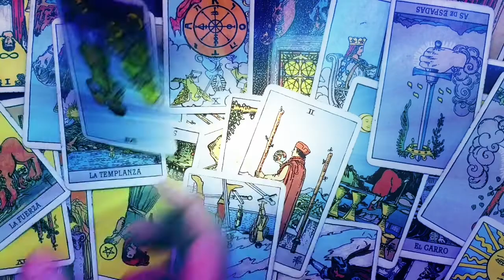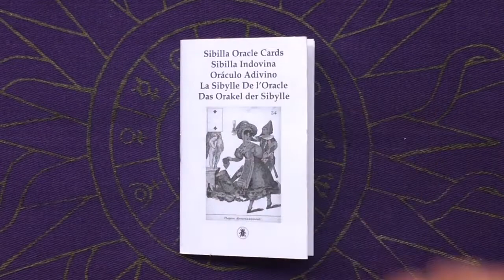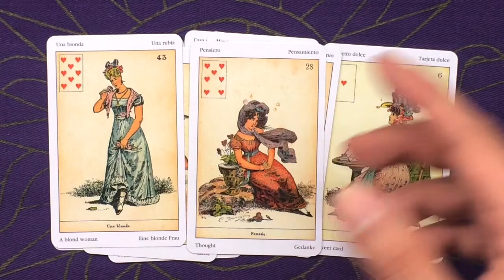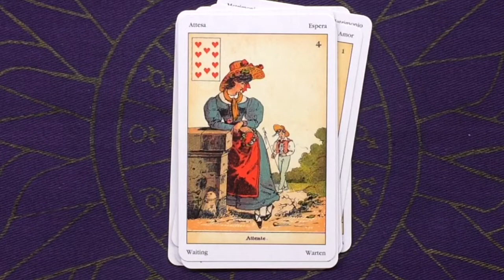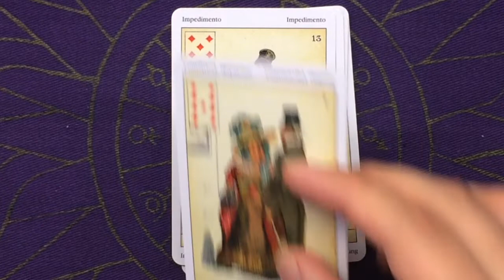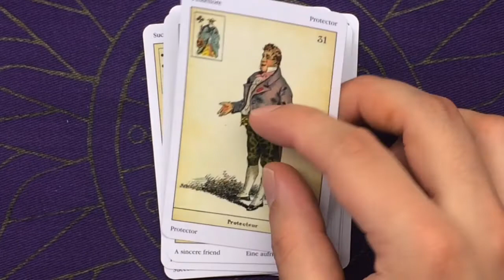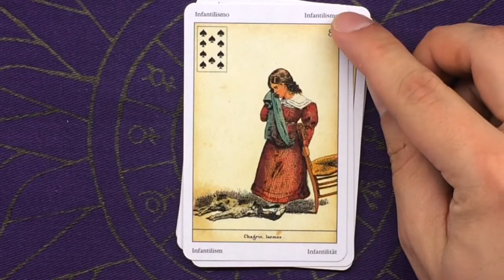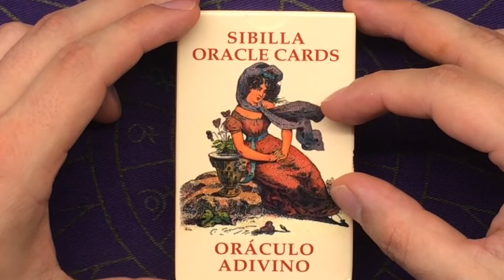Oráculo de la Sibila - Sibilla Oracle Cards - Sibila Indovina REVIEW UNBOXING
Este es un review unboxing del Oráculo de La Sibilla o Sibilla Oracle Cards de la casa editorial Lo Scarabeo. Este mazo data del siglo XIX y es una simplificación de los métodos cartomantes de la época. En sus imágenes podemos ver escenas de la vida cotidiana de la burguesía francesa que simplifican la interpretación de las cartas y divulgan la cartomancia a las grandes masas. No es necesario ser un experto cartomante para interpretar una sibila, ya que sus imágenes hablan por sí solas en la mayoría de los casos.